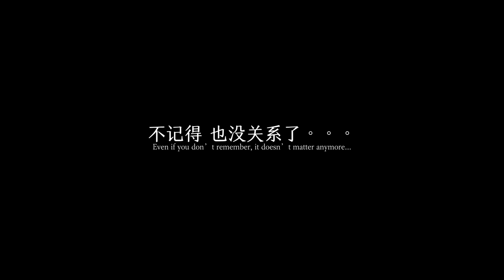COVER | Once Said 从前说 (小阿七)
'Once Said' | '从前说'  ♫

Originally performed by: 小阿七
Singing, editing, taking shaky videos of the airplane window, etc. by: me